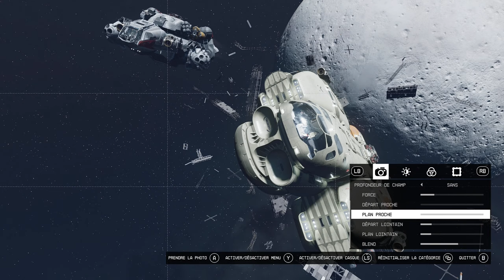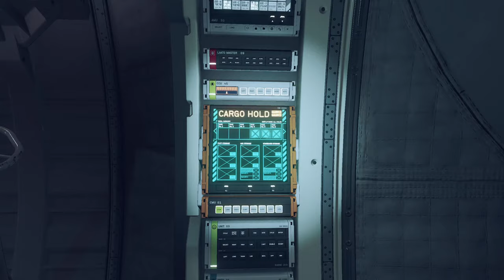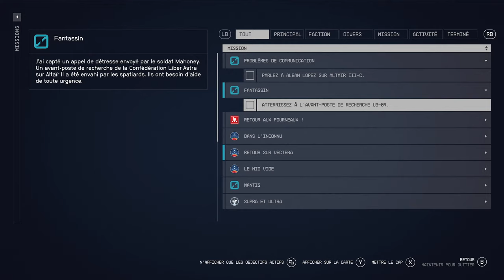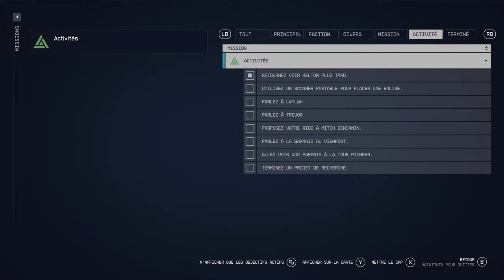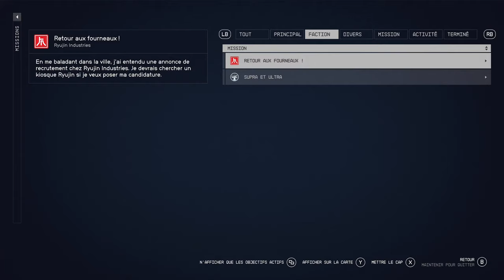STARFIELD #3 - On Continue notre Odyssée GALACTIQUE !!! [LET'S PLAY FR]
Voici le 3ème épisode du let's play live FR de Starfield sur Xbox Series X [Gameplay FR]